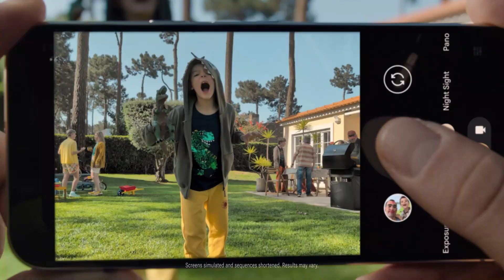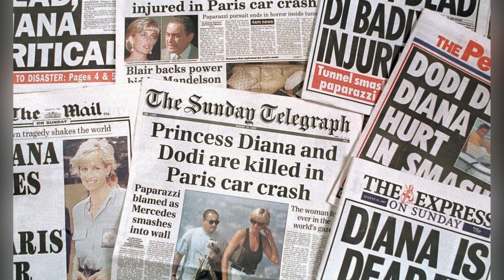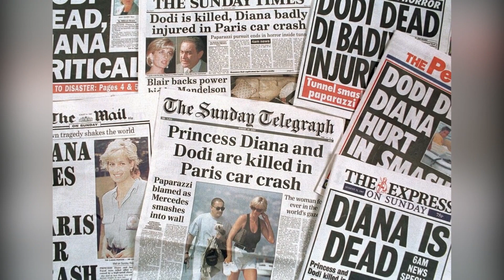Unveiling the Tragic Final Days of Princess Diana: Love, Loss, and Legacy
In this poignant episode, we explore the surreal final days of Princess Diana, a figure whose life was defined by both extraordinary privilege and profound heartache. We delve into the breakdown of her marriage to Prince Charles, the weight of royal expectations, and her journey toward personal freedom following her divorce.

With insights from the acclaimed final season of The Crown, we examine the bittersweet moments leading up to her untimely death at just 36 years old. Through her own words, we see her resilient spirit and desire to reclaim her identity as she embraced humanitarian work and a newfound romance with Dodi Fayed.

Join us as we navigate the love, loss, and legacy of one of the world’s most beloved princesses, encapsulating the complexities of her life and the tragic events of that fateful night on August 31, 1997. This is a story of a woman who captured hearts and whose memory continues to inspire to this day.